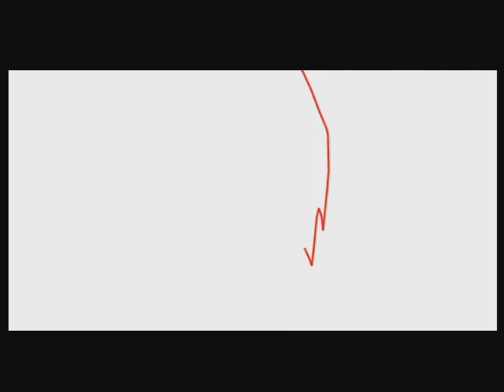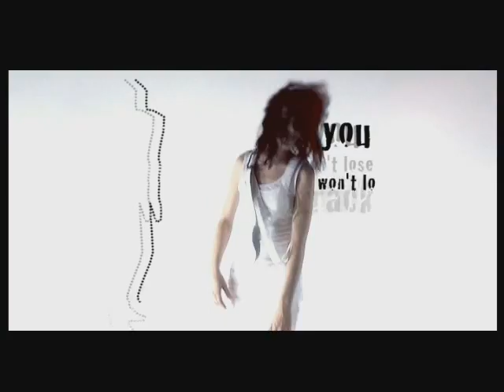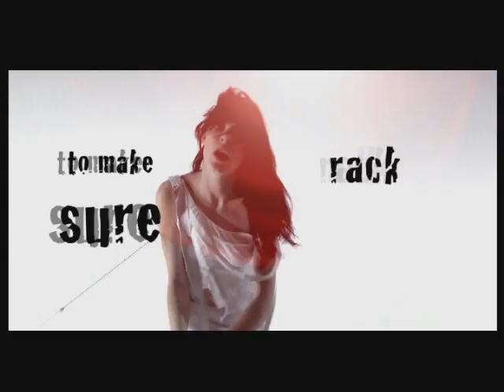Lilian Hak - 'Stitch My Name' (Video)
Video for 'Stitch My Name' by Lilian Hak
(from the album 'Love's Victory March'), shot and directed by Olga Mink @ Videology.now!

Lilian Hak is a singer who creates progressive electronic music and is not afraid to experiment. Lilian's second, self-produced and performed album 'Love's Victory March' was released in October 2006 on the Steamin'Soundworks label. This collection of twelve pop songs show that she does not shy away from the electronic sound. Lilian Hak uses voice samples, vocals, frantic guitar noises and synthesizers to create her own unique sound: dark but sensual at the same time. This shows that 'Love's Victory March' produces a perfect balance between experiment and entertainment.